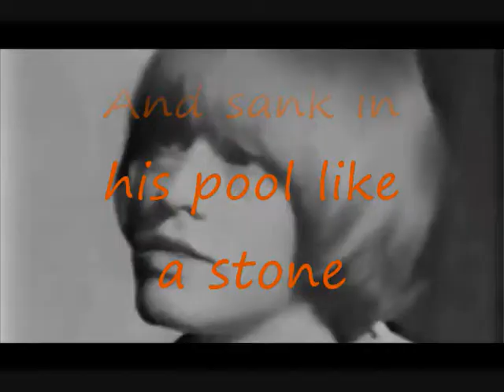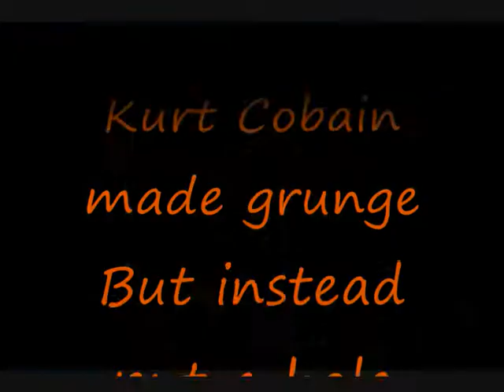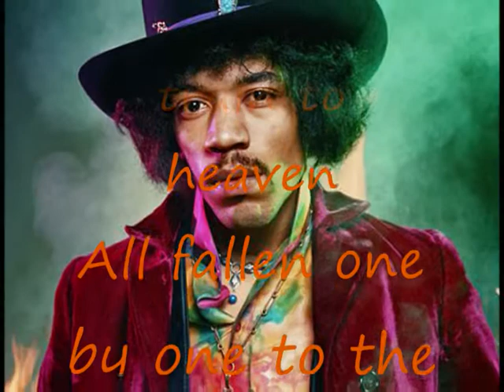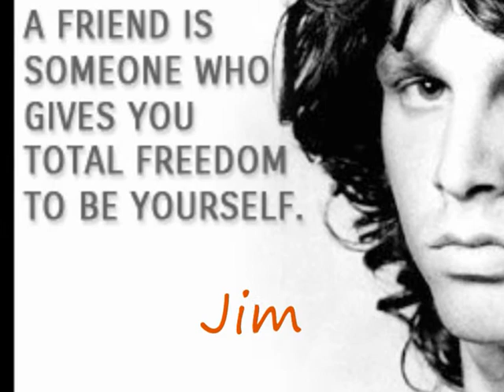The 27 club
The Future - The 27 Club